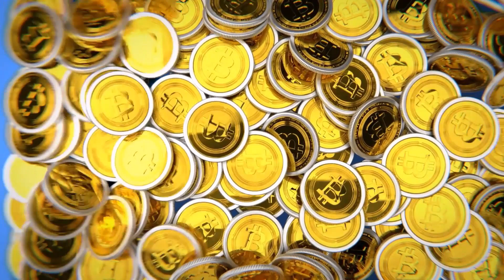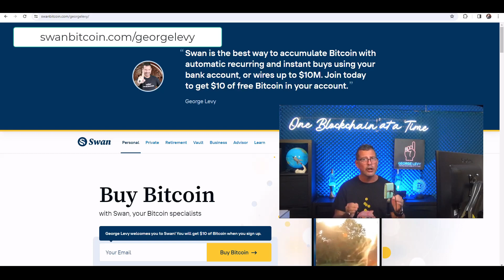HODL Bitcoin: Your Key to Success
In this episode of Crypto and Cookies, host George Levy delves into the meaning and importance of the Bitcoin HODL mentality.

HODL, a term derived from a misspelling of "hold," represents the strategy of holding onto Bitcoin despite market fluctuations and short-term price movements. Learn why adopting a HODL mindset can be beneficial for long-term Bitcoin investors and discover how to embrace the HODL mentality today!

Regardless of anything to the contrary, nothing available on or through this video should be understood as a recommendation that you should not consult with a financial professional to address your particular information.